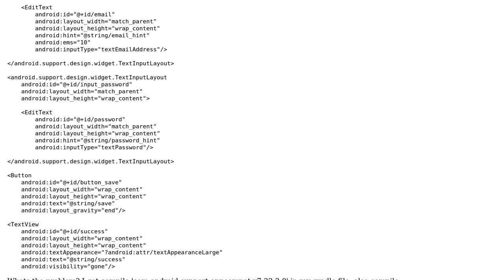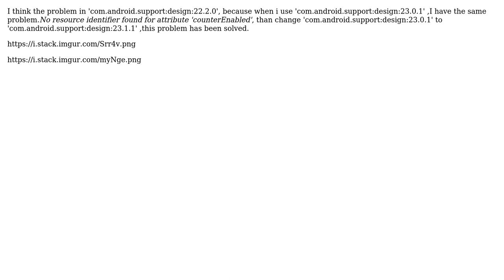No resource identifier found for attribute 'counterEnabled'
With thanks & praise to God, and with thanks to the many people who have made this project possible! You are responsible for your own actions.